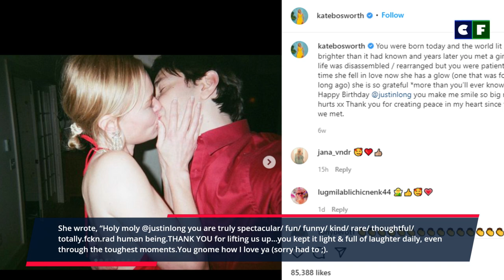Kate Bosworth and Michael Polish Divorce Confirmed; know what happened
Actress Kate Bosworth and film director Michael Polish announced their split in August 2021. Their split has now been official after Kate filed for divorce on Friday. Let's see what happened between them.

Source: Instagram/Facebook